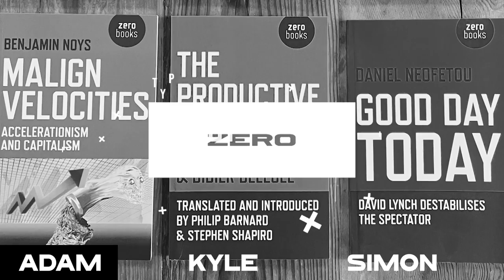Zer0 Classics: Mark Fisher's 'Ghosts of My Life' with Simon Reynolds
This week, Adam and Kyle take us through the new Zer0 Classics edition of Mark Fisher's Ghosts of My Life with legendary music critic and hauntological blogosphere stalwart Simon Reynolds. Author of Retromania, Energy Flash, and the Afterword to this new edition! We discussed hauntology, popular modernism, lost futures, the state of contemporary music, and Jungle, as he takes us on a Fisherian tour through the Zer0 Books Archive.

Acid Horizon

Support Daniel Tutt's work by visiting the Torsion Groups